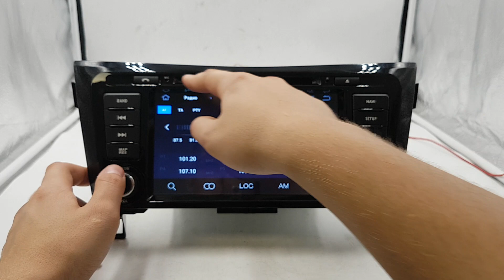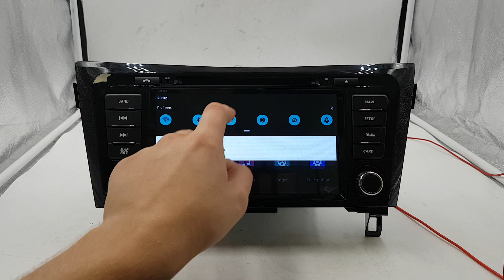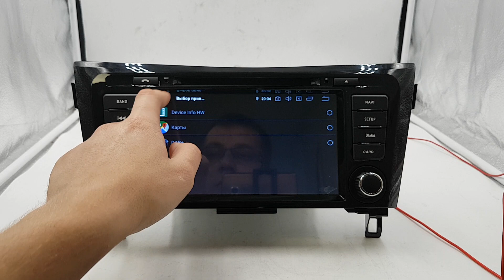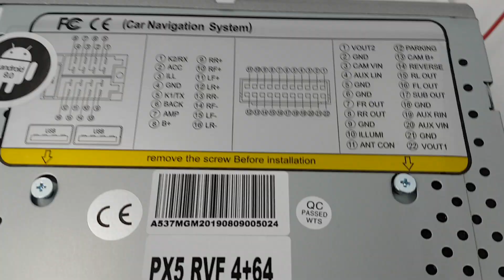Штатная магнитола Nissan Qashqai (2014-2017) 8 Core Android W2-RVF5537A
Преимущества Нашего магазина:
+ Есть безнал!
+ Гарантия!
+ Установочный бокс!